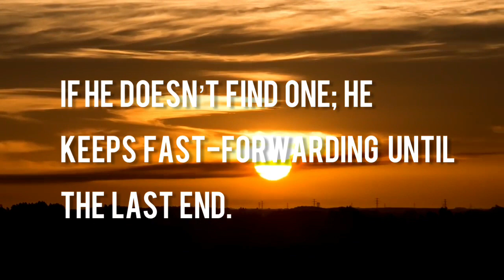INTERESTING PARTS OF A MOVIE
Samuel Dare Concepts